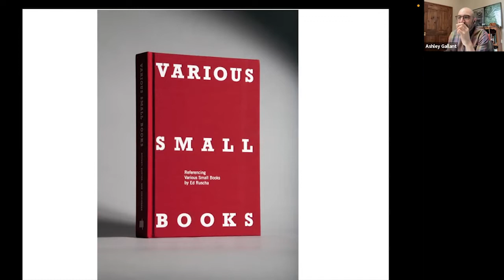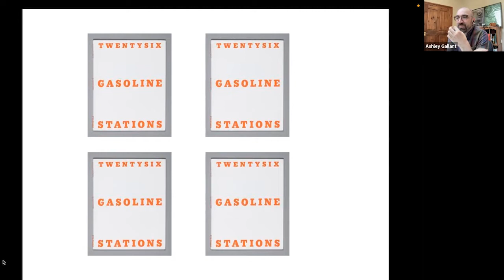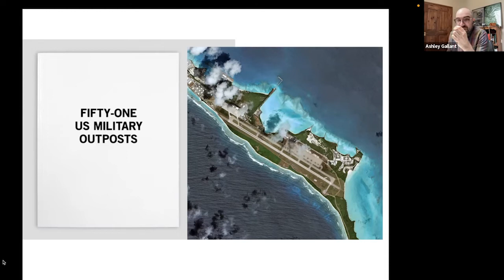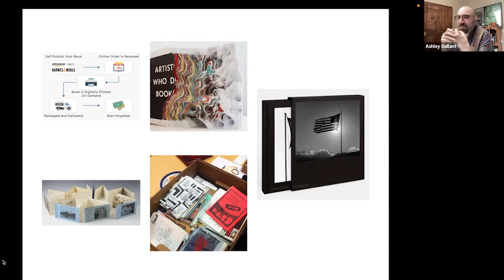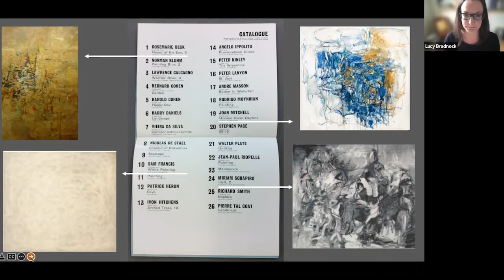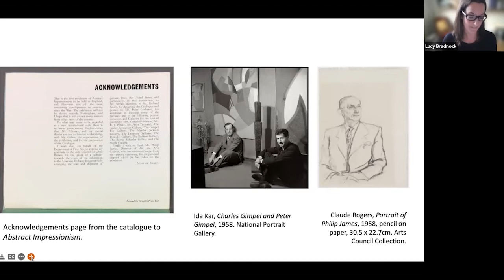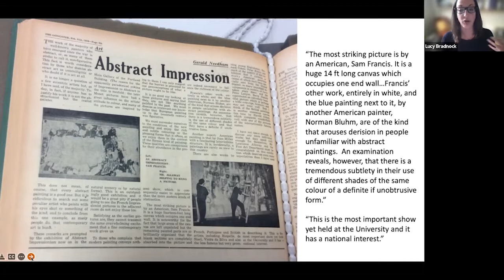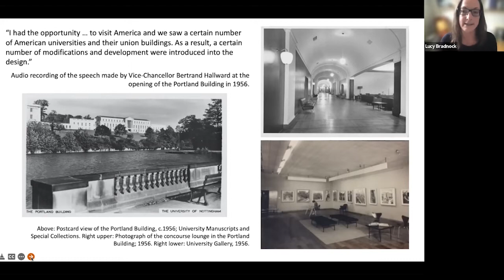American Art Archives in Britain: Day 2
‘American Art Archives in Britain’ explores the stories of, and stories contained in, archival records and documents generated by American artists, artworks and artworld activities in Britain. Few UK holdings match the breadth and depth of material on American artists in US archives, and so this project facilitates consideration of what constitutes an archive, the meaning of scarcity as opposed to abundance of information, and the ways small details add to, frame, and disrupt established narratives. The project also provides opportunity to reflect on the nature of archival research in transatlantic art histories.

Working in dialogue, researchers on the project have developed case studies that explore the photographic archives at Senate House Library relating to the transatlantic scientific investigation of the spiritualist medium ‘Margery’ Crandon in the mid-1920s; the 1958 ‘Abstract Impressionism’ exhibition that brought works by Joan Mitchell, Sam Francis, and Philip Guston to the University of Nottingham and other UK galleries; Carolee Schneemann’s collaboration with Beau Geste Press during her time in the UK in the early 1970s; the acquisition and display of a significant collection of American Pop Art, including works by Andy Warhol and Roy Lichtenstein, at Wolverhampton Art Museum during the 1970s; and the way that works by American photographers, originally published in photobooks, are catalogued and displayed as “orphaned images” in UK public and private collections.

This two-day symposium will feature papers presenting these case studies, roundtable discussion of the questions about archives the project raised, and a keynote talk by Professor Michael Leja exploring the kinds of archival sources included in his recent publication Art of the United States, 1750–2000, co-authored with Professor John Davis.

Organised by Professor David Peters Corbett (The Courtauld), Dr John Fagg (University of Birmingham) and Dr Emma Merkling (The Courtauld).

This event is kindly supported by the Terra Foundation for American Art.

Day 2

Welcome

Paper 1, Mark Rawlinson (University of Nottingham) and Ashley Gallant (University of Nottingham/Sheffield Museums)

Paper 2, Lucy Bradnock (University of Nottingham)

Roundtable, Q&A, and closing remarks

Finish